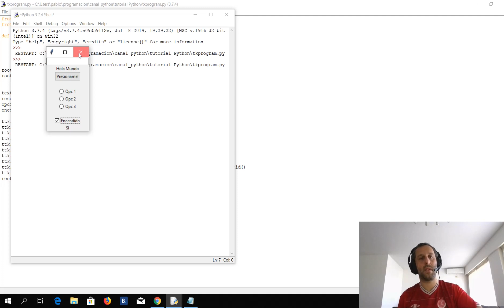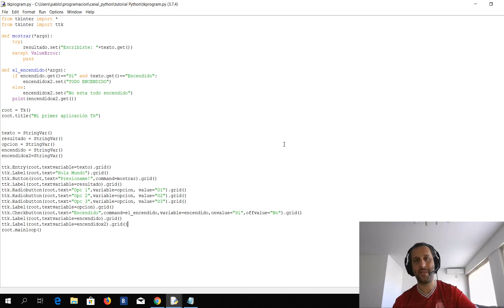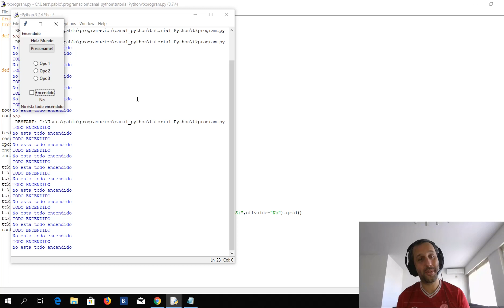Tutorial Python tkinter Capítulo 4: checkButton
En este capítulo del tutorial de tkinter vamos a ver las bases del checkButton o, cómo hacer un checkbox.